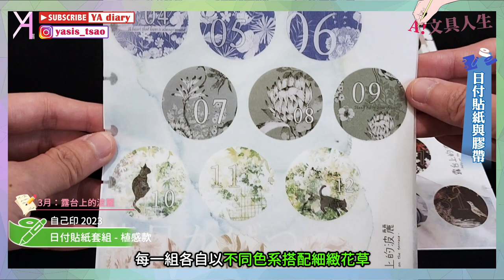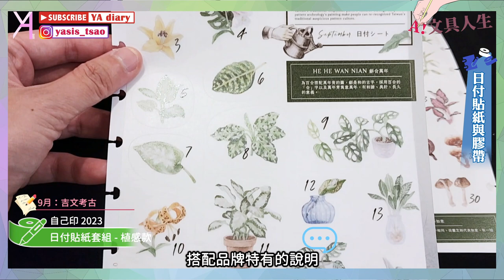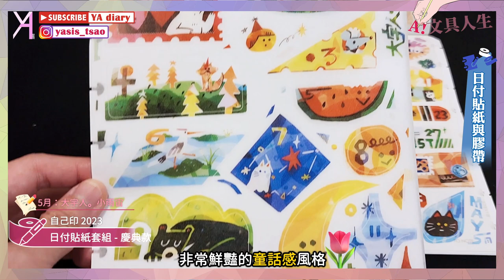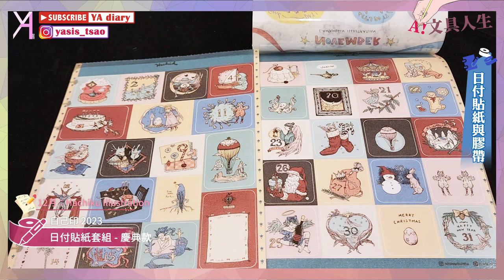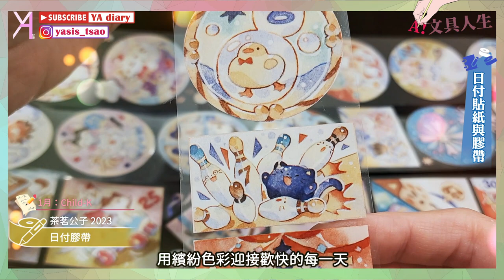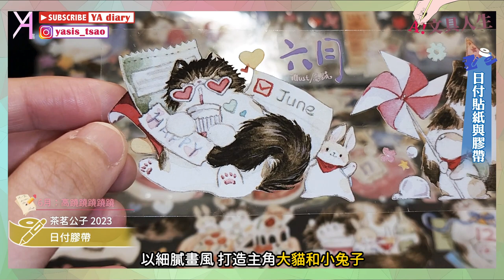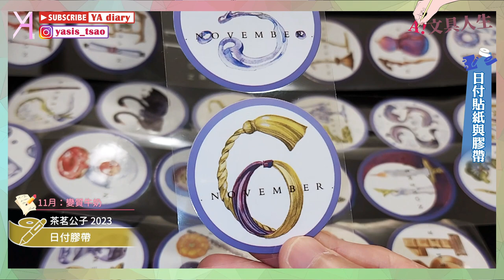【2023日付】16公尺長的日付膠帶與可愛日付貼紙🧨你的手帳好幫手🪄｜文具人生｜Vlog｜YA diary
新的一年
你的手帳是否已經準備好各式小夥伴作陪了呢？
「自己印」的「日付貼紙/膠帶」包君滿意🫶🏻
三款加起來，共36位創作者集大成
讓你的手帳風格靈感源源不絕✨

【傳送門咻】
0:00 手帳好幫手🪄
1:00 日付貼紙 - 植感款
2:56 日付貼紙 - 慶典款
5:01 日付膠帶